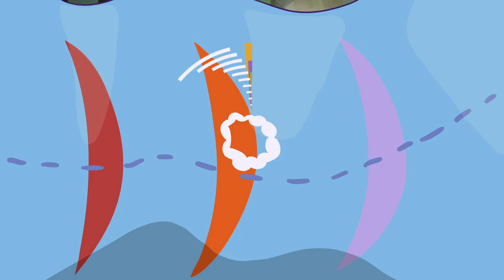JUANI & GATÓN Capítulo 2: ¿Dónde vive el sol?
Serie animada creada por Estudio Marañacos S.A.S. basada en las aventuras de una niña y su cojín/gato mágico descubriendo el mundo que los rodea. Capítulo 2: ¿Dónde vive el sol?